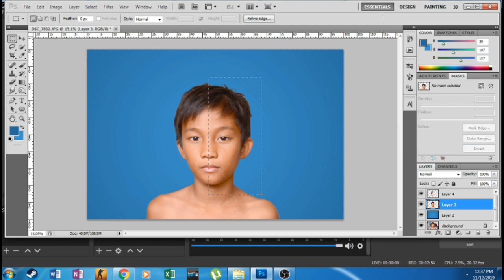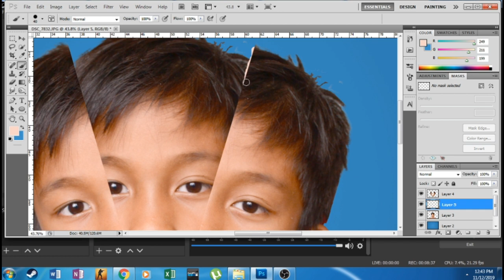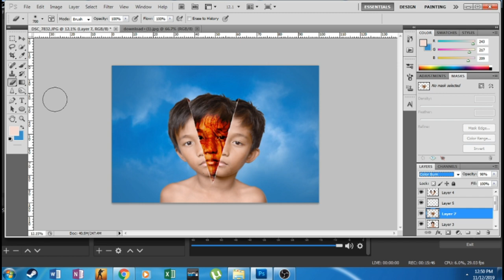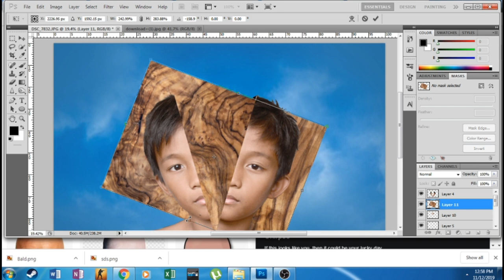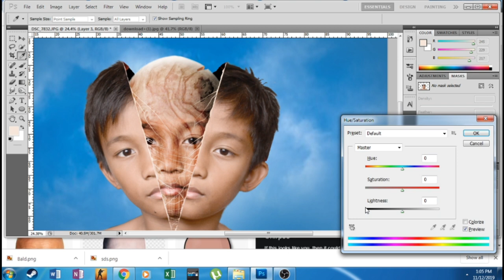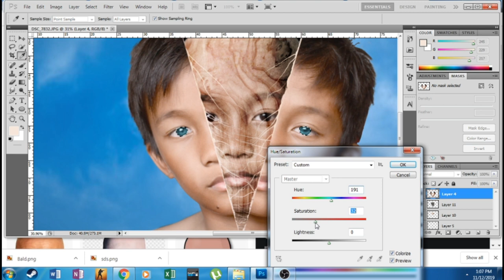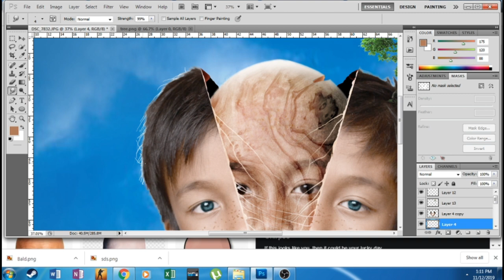Adobe Photoshop Cs5 Quick Editing Tutorial [Wooden Face]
I hope you've learned something on this video
"I used to think that my life was a tragedy. But now I realize, it’s a comedy."- Arthur Fleck (Joker)

Editing Software : Adobe Photoshop C65